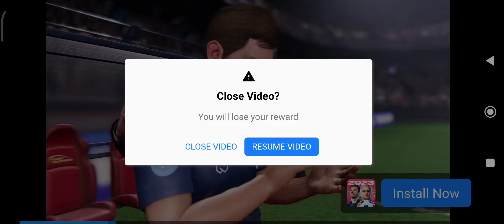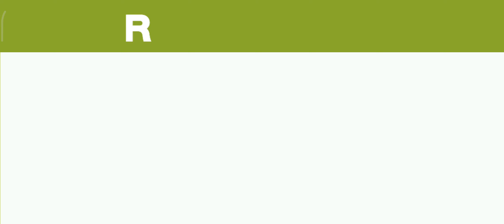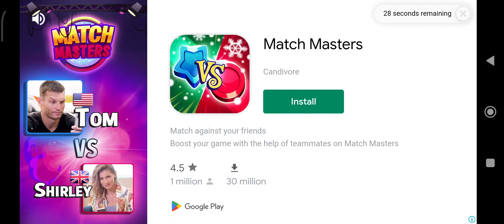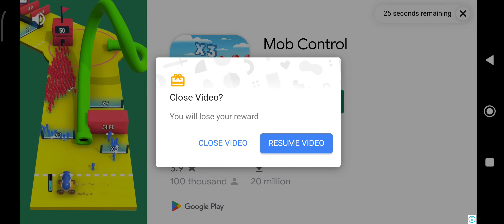Crazy Taxi Classic Android Part 1